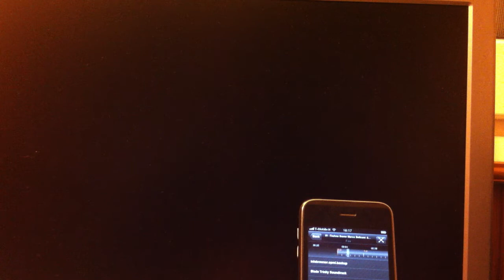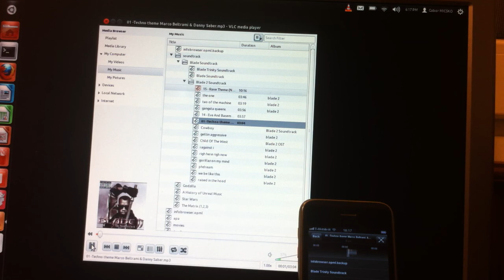Öreg vasból távirányítható zenelejátszó Ubuntu-val #3